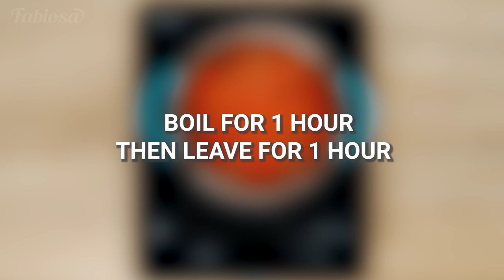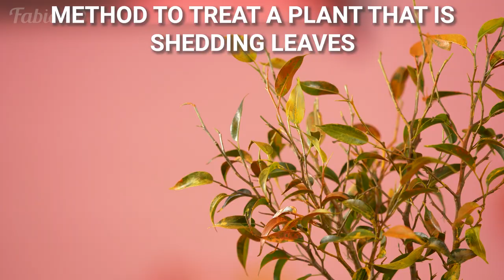6 clean and organic gardening hacks that save houseplants | DIY tricks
Looking for a simple organic fertilizer 🤔? In desperate need of DIY hacks and tricks to save a withering plant? Fabiosa is here to help 🦸! We’ll show you how to make fertilizer, save a flooded plant, treat a withered rose 🥀, and so much more. Gardening is our passion and we love 💖 testing different homemade fertilizers and planting hacks to help our viewers grow a real garden at home.
Urban gardening 🌱 is not that difficult if you know a few secrets 🤫 and we want to share ours with you! If you liked our gardening ideas, make sure to give this video a thumbs-up 👍 and subscribe to our channel for more easy gardening tips, amazing life hacks, and other useful things 😉.

00:00 - how to transplant a withered rose 🌹
00:30 - how to save a flooded plant
00:43 -  how to get rid of mealybugs on an orchid with chili pepper 🌶
01:28 - how to help a plant that is shedding leaves 🍂
01:44 - how to treat a rotting plant
02:04 - how to cure a plant that dried up 🌱
02:30 - how to save a plant from aphids

Watch 👀 more:
6 clean and organic gardening hacks that save houseplants | DIY tricks

Music 🎵: Looking for Your Attention (Instrumental Version) - Sture Zetterberg